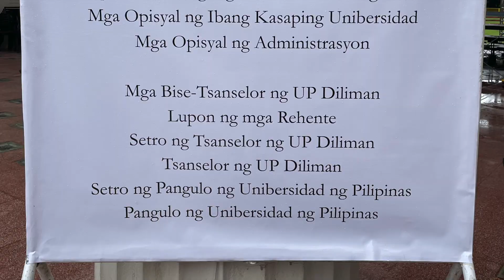UP Sunflower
with JSHS Batch 95